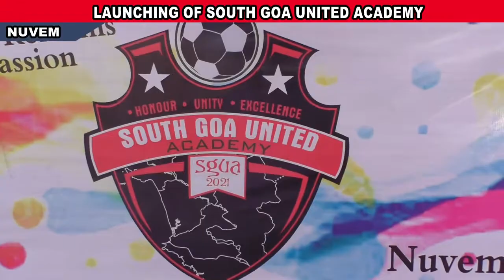LAUNCHING OF SOUTH GOA UNITED ACADEMY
Subscribe to SAL TV Channel for more news, updates and live videos All you need to do is to press the BELL ICON 🛎 next to the subscribe button Stay tuned for latest news & updates!!